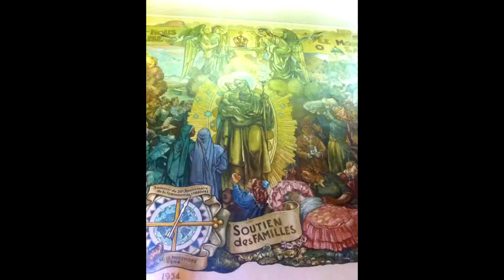Extrait-Noel à Montréal 2011- les petits chanteurs du Mont- Royal 2010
Gilbert Patenaude, directeur musical

Inscrite dans la tradition des grandes maîtrises dont les origines remontent au sixième siècle, la maîtrise des Petits Chanteurs du Mont-Royal a été fondée en mars 1956. Son but est de donner au plus grand sanctuaire à Saint-Joseph au monde, l'Oratoire Saint-Joseph de Montréal, une chorale à la hauteur des liturgies solennelles qu'on y célèbre. Sa mission première est le service religieux dans son expression la plus pure: le chant sacré. On peut y entendre les Petits Chanteurs 85 fois par année, surtout les dimanches à la messe de 11 heures.